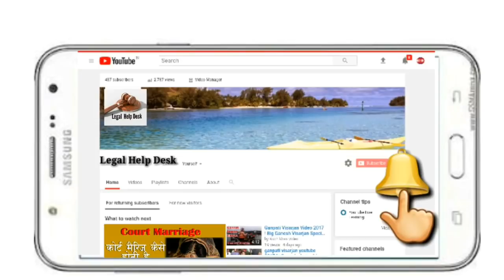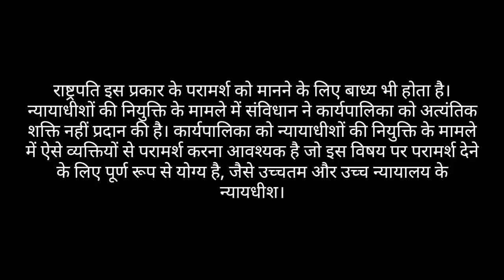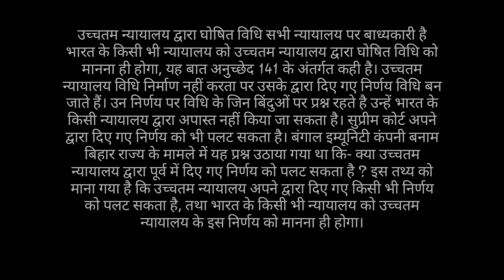Supreme Court Powers Explained In Hindi | सुप्रीम कोर्ट की शक्तियां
Important Keywords:-